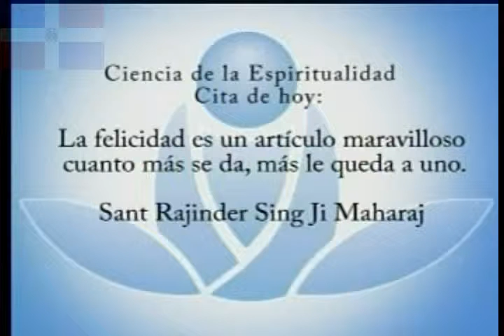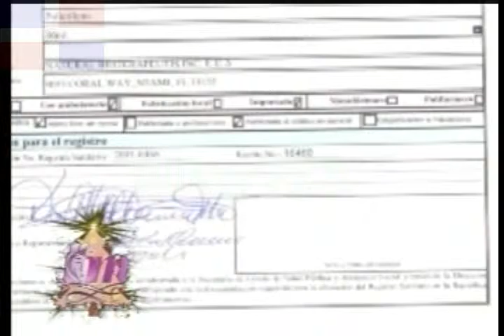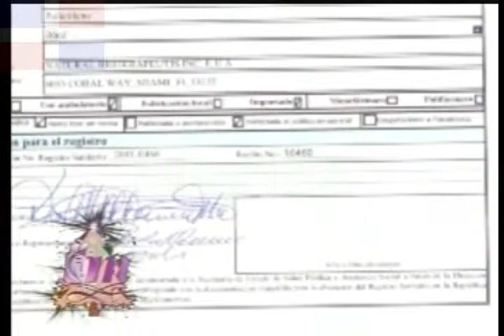mia cepeda kilsy183 44)